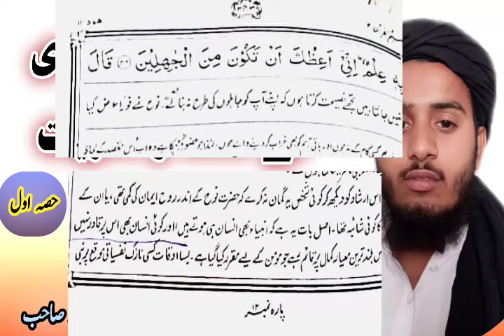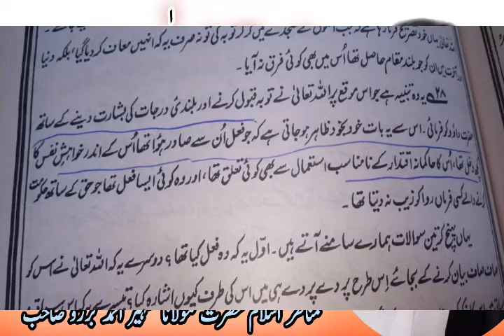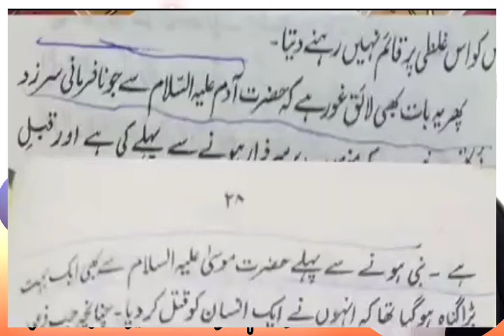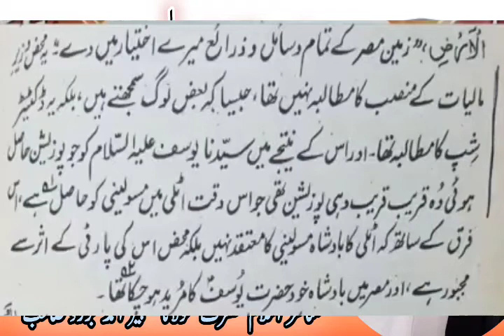ابو الاعلیٰ مودودی کے عقائد و نظریات | Mulana Zaheer Ahmad sahab